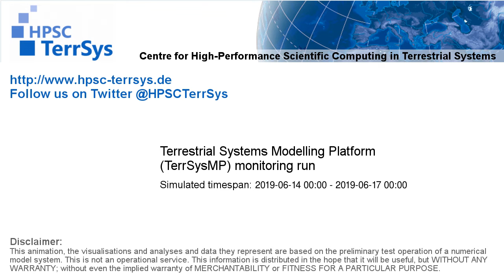TerrSysMP monitoring run 2019-06-14 - precipitation - Europe (72h)